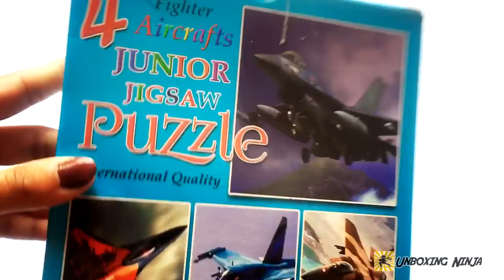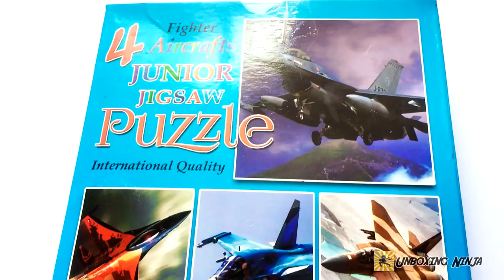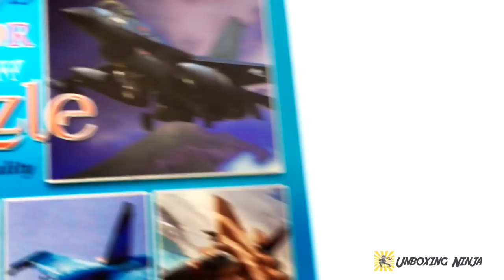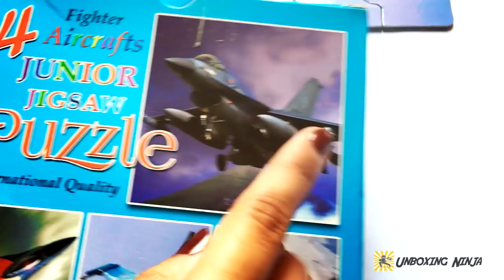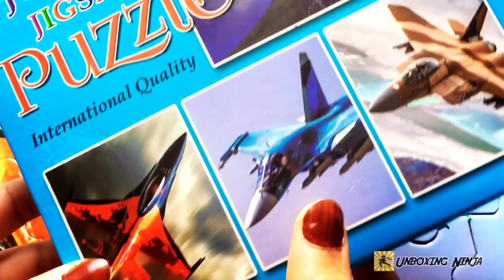4 Fighter Aircrafts Junior Puzzle Game - JIGSAW PUZZLES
Fighter Jets Jigsaw Puzzle Game play set unboxing and solving! Play puzzle games and make colorful pictures of 4 fighter aircrafts.